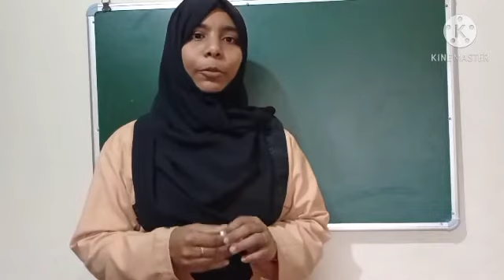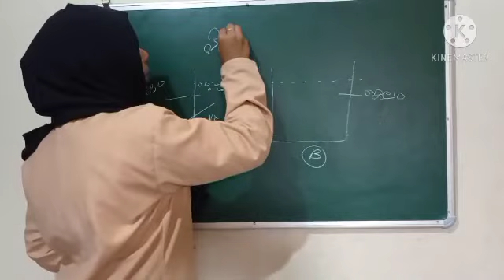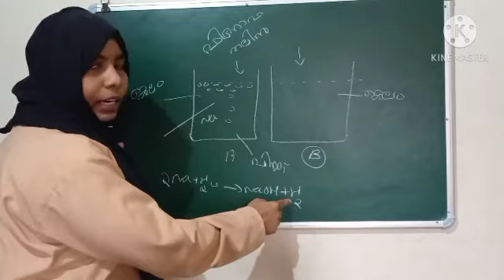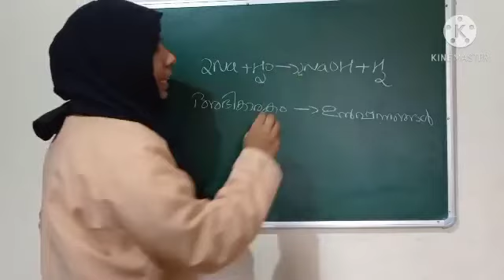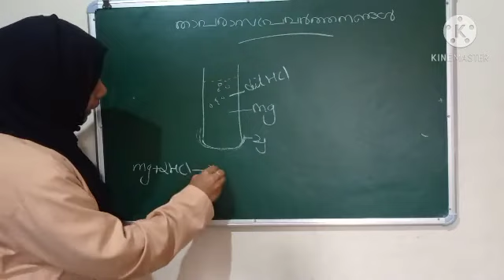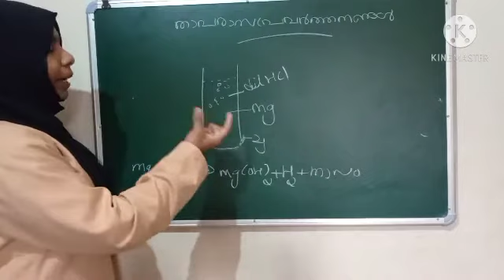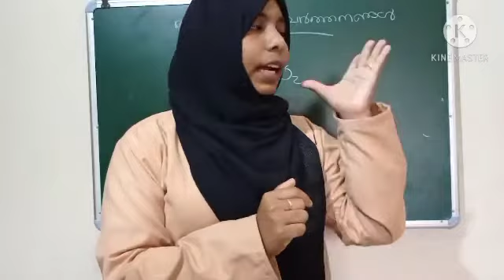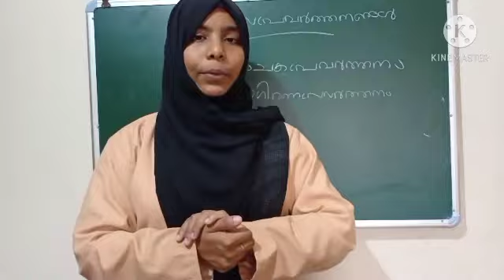VIII STD/ CHEMISTRY/ PART 13/31.10.2020/MARKAZ HIGHER SECONDARY SCHOOL/MALAYALAM MEDIUM